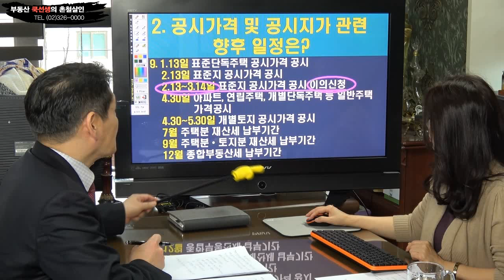재산세 껑충뛰나?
재산세 또 오른다